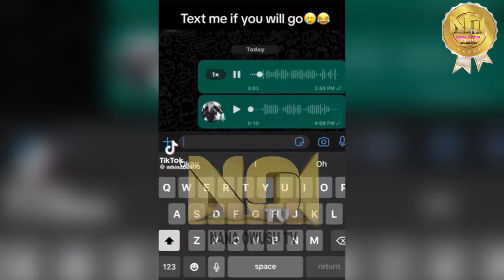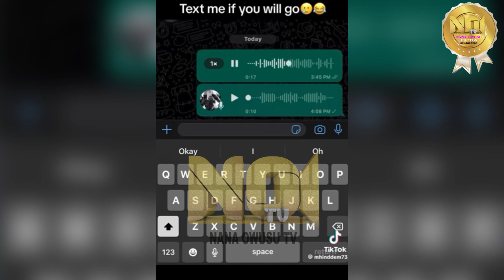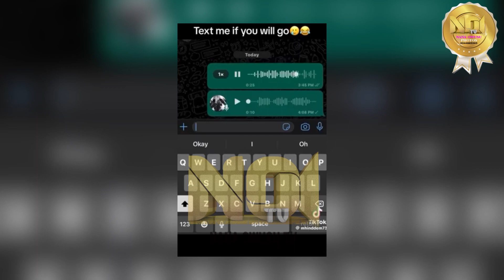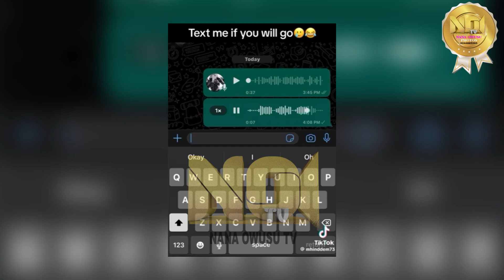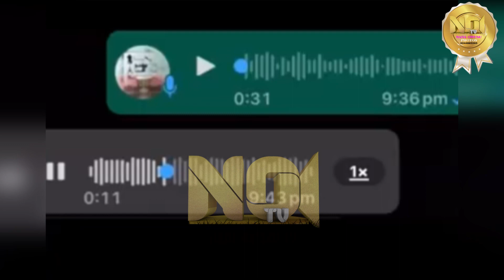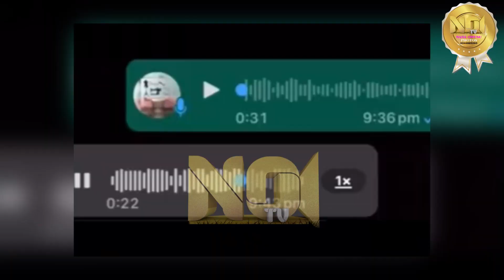Ghanaians perform Jesus Christ funeral rite as their Easter celebration | Audio leaks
kwadwonkansahtv6814 @myjoyonline  @johnagyekumkufuor3837  @yaaasantewaatv4235  @louisaadinkratv  @ohianibacomedytv8764  @ohiand  @OfficialStarBoyVirus  @aogiri1027  @HIGHSCHOOLTVGH  @highskuulflextvofficial5651  @newkumasitv4340  @JOEKUNTANI  @ceaccraghana  @trygodtv9207  @anukhianu  @akabenezercinema1337  @cuirmifinishercftv  @Kofitv  @degodsontv  @KyeKelleyRacing  @bedtimestoryreadaloudwithm4566  @SoyTioNestor  @aCookieGod  @GoldminesTelefilms  @ogasabinus  @officialbrodashaggi6881  @sirbalotv8  @IAMDEGENERAL  general @Starz  @LILUZIVERT  @user-ri8ws8nv3i  @YouTube  @SidneyEweka  @SydneyTalker  @nastyblaq4754  @BrainJotterComedian  @Equity2commodity  @IsaacdoVINE  @GhPagetv  @DaddyYankee
nana ama mcbrown MAXIN Twen Jonas#yaw Dabo naana tabri# GHANAIAN#live HIGHIFE SINGER# NANA TABRI#LATEST MUSIC VIDEO MIX 2023 mcbrown agya koo#big akwess#OBOY CJ fanta BLAQ Christian Atsu#one week# football
1nana owusu tv JACKIE APPIAH#REV.OBOFOUR#Zionfelix#TVSTEPHEN ADOM KYEI DUAH#REV.OWUSU BEMPAH#NANA AMA MCBROWN#Kwadwo Nkansah tv#OFFICIAL DAVID akabenezer comedy live 1bestafricatvgh agudie#bestghanamovies beyou mpaninsem#akate mpaninsem#adobea
abn Angel ghana broadcast#adonko tv#1Nana owusu mercy Asiedu movies#miracle films ghana movies 2021#osewus movies#1bestafricatvgh#kof2002 Live from Samenk tv T#valorantindonesia WONTUMI TV